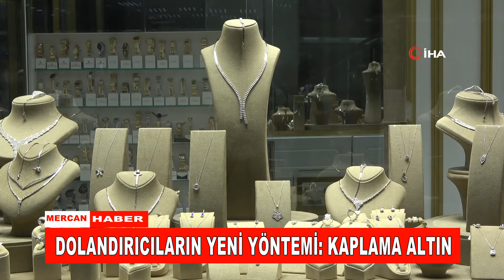DOLANDIRICILARIN YENİ YÖNTEMİ; KAPLAMA ALTIN